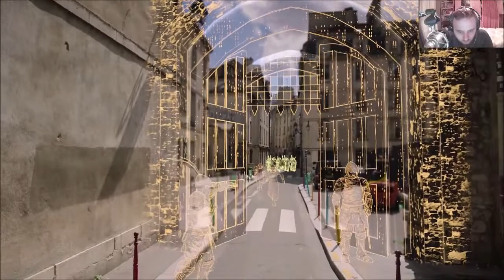[FR] Age of Empires IV - Campagne La Guerre de Cent Ans - Mission 2